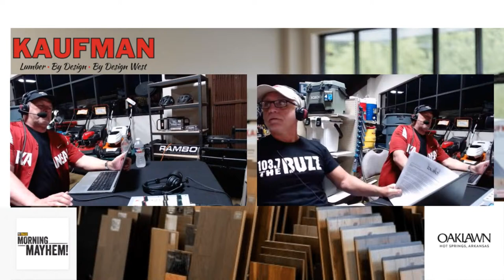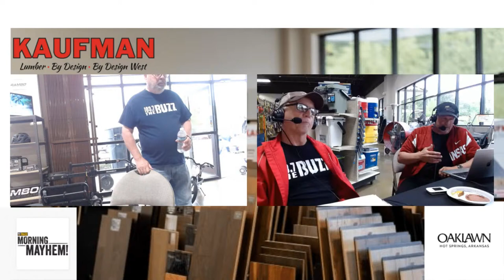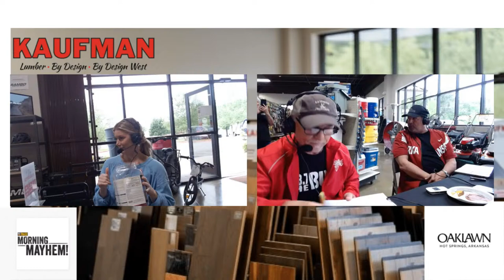Morning Mayhem live @ Kaufman By Design West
With David Bazzel, Roger Scott, and Justin Moore